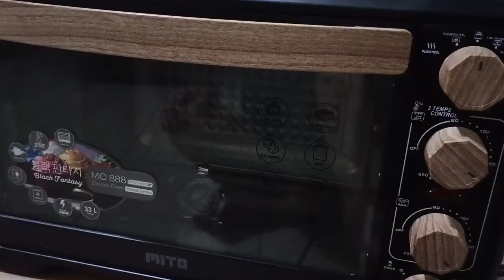BOLEN Pisang Bandung | Resep Bolen pisang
Resep Kulit Pastry Simpel / Puff Pastry Homemade

600gr terigu double zero
4  kuning Telur

280gr air
10gr garam
210gr Margarin, Jika ingin lebih enak bisa Mix dengan Butter
130gr Gula Pasir

bahan pelapis Saya pake Korsvet
sebanyak 7-8gr
Adonan di atas bisa jadi 31 pcs kulit Pastry untuk Pisang Bolen Lilit
atau 62 pcs Bolen Pisang / Cheeseroll

Semoga Bermanfaat
Tonton Juga Playlist kami yang lain ya

Terima kasih,
Wassalamualikum.